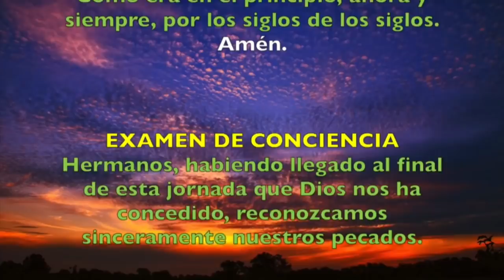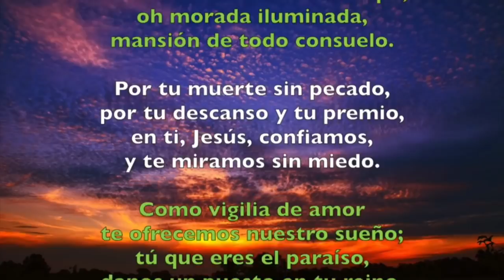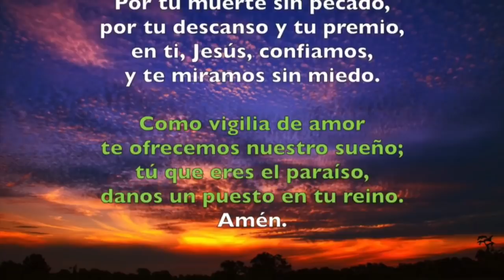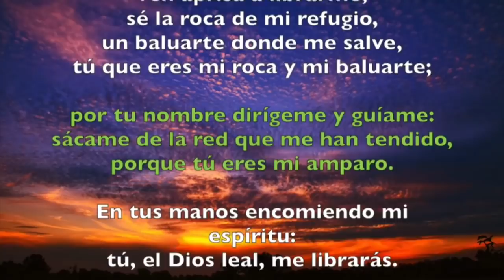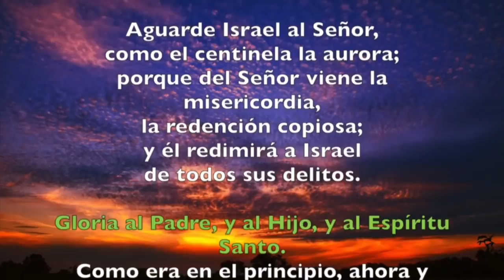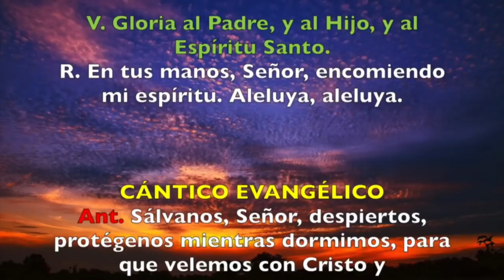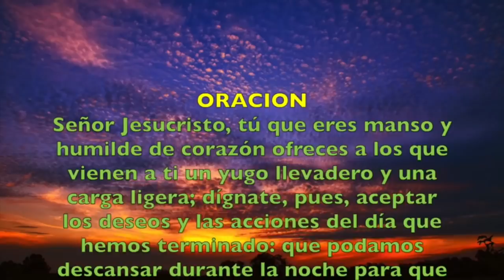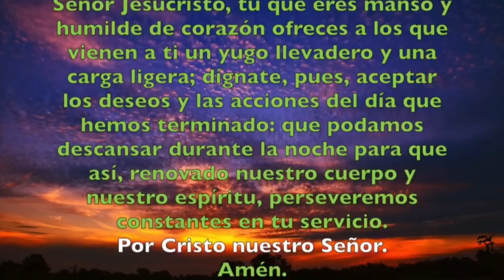Oración de la noche (Completas) MIÉRCOLES 06 DE MAYO 2020 | Padre Sam | Produccion Crisol